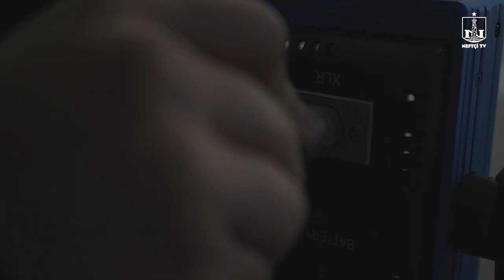Piramida – Rəhman Hacıyev